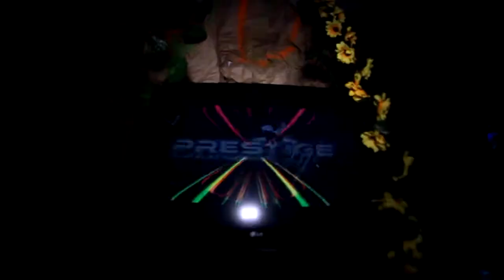PRESTIGIE HALLOWEEN FIESTA